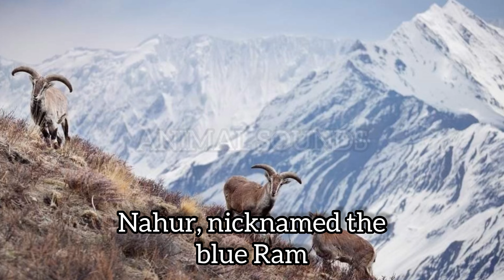[4K] WITH THE LETTER “O and H" Sounds of the most popular animals on earth | As animals say | #7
[4K] Sounds of the most popular animals on earth | TOP 10 | WITH THE LETTER “O and H" | As animals say | Part #7

The most popular and weird ANIMAL SOUNDS for kids and adults.
In the highest quality.

Educational animal sounds, for children.
That's what the strangest animals in the world say.

Top 10 animals on earth.
From A to Z
You will be very surprised.

Animal sounds.
These videos are of real animals.
Educational videos on the ANIMAL SOUNDS channel

We learn animal sounds together.

We really hope that you will like them!

Thanks!